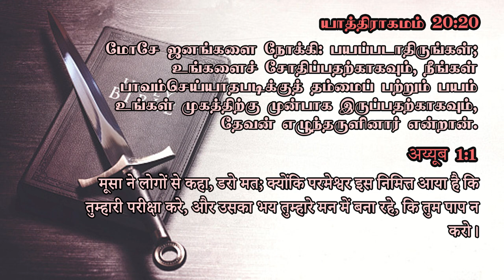Fearing God | Tamil - Hindi Bible Sermon Message | Elim Church | Apst. K. Soundaraj